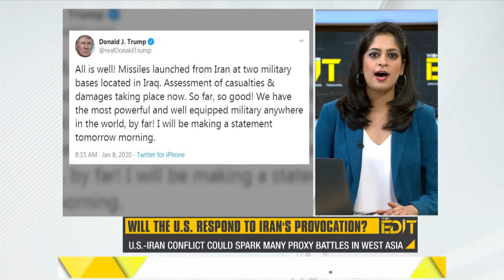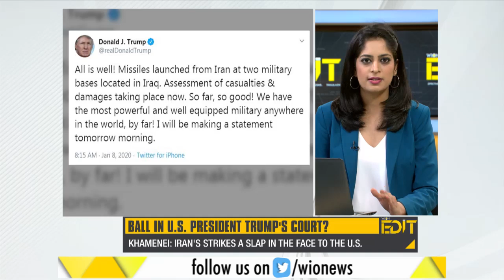WION Edit: Will US-Iran tensions escalate further?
The biggest worry across the world right now is about West Asia. Will Iran's missile attacks on US military bases in Iraq bring Iran & the U.S. closer to war? Or will both the side claim victory and end this conflict? On WionEdit MollyGambhir explains.